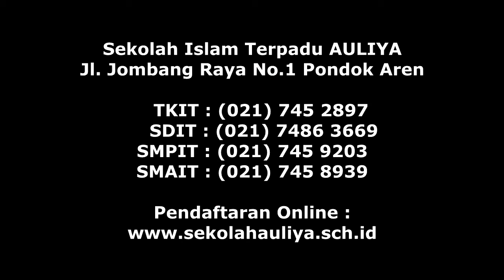ROAD TO “QUR’AN GOLDEN AWARD” 2021 GRADE 12 | SMAIT AULIYA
ROAD TO “QUR’AN GOLDEN AWARD” GRADE 12 SMAIT AULIYA

Siswa kelas 12 SMAIT AULIYA tidak hanya belajar untuk pintar secara akademis tetapi juga baik dari segi karakter dan hafalan qur’an. Sebagai bentuk apresiasi menjadikan qur’an sebagai teman belajar dan hafalan, insya Allah akan  "Qur’an Golden Award" sebagai Program Utama kelas 12 pada Sabtu, 20 November 2021 secara virtual.

"Alhamdulillah siswa SMAIT AULIYA mempunyai semangat seorang penghafal Al-Qur’an. Dan Qur’an Golden Award akan menjadi moment untuk kedepannya menjadi seorang hafidz Quran" Ungkap Bapak Muhammad Caisar Haisy Kepala SMAIT AULIYA.

Jangan lupa untuk hadir dalam Puncak Acaranya yaa ayah bunda,, yang akan ada prosesi penyematan kepada wisudawan/i qur’an serta aksi performa dari siswa.

Sampai Jumpa!